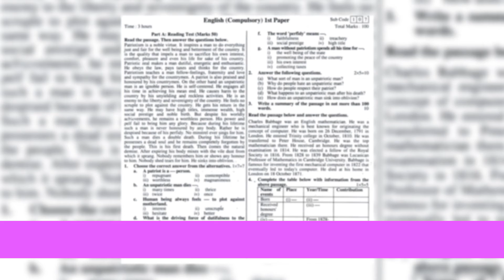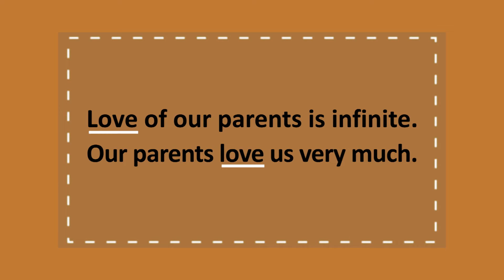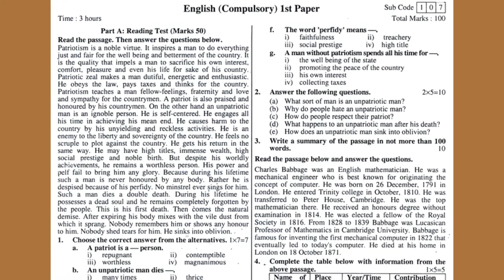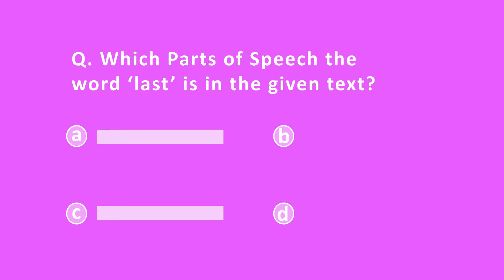Seen Comprehension ।। English 1st paper ।। এসএসসি পরীক্ষার প্রস্তুতি ।। আমার ঘরে আমার স্কুল